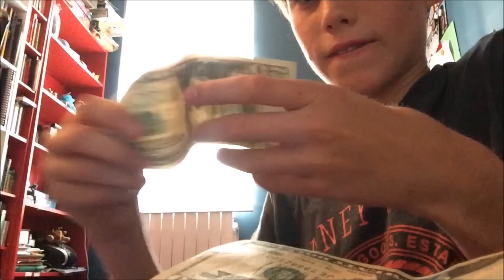14 ans : je pars aux USA ! - VLOG USA #1 - Nils pour ISPA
Bienvenue à Rockford dans le Michigan avec Nils qui a débuté son voyage vers les USA cette rentrée 2016.
Nils fait partie de notre équipe de High School Reporter 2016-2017 : c'est notre plus jeune reporter ! Un programme High School avec ISPA pendant un an, des aventures à suivre toute l'année !

Les destinations ISPA : Etats-Unis, Australie, Canada, Espagne, Italie,Angleterre, Irlande, Malte et Japon.